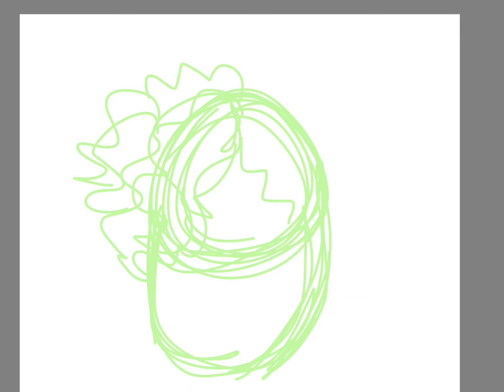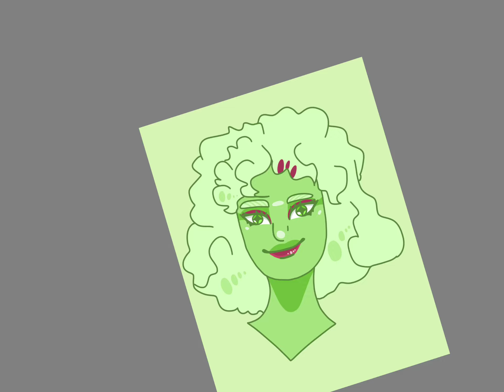Drawing colors as people Part : light green